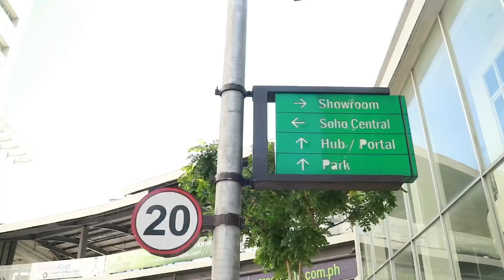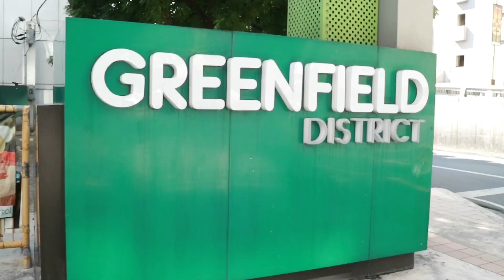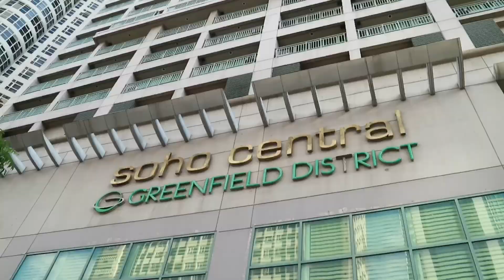Condo Tour, 2 Bedroom Unit with Glass Walls | Epic View